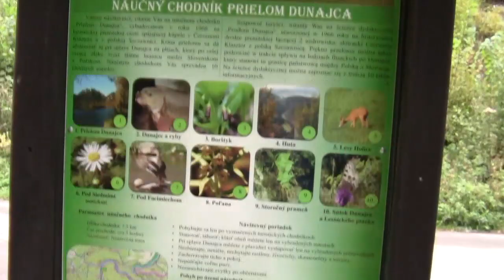Leśnica w Słowacji - Droga Pienińska, Przełom Dunajca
Leśnica(słow. Lesnica, niem. Leschnitz, węg. Erdős, do 1902 Lesnicz) – wieś w północnej
Słowacji (w historycznym regionie Spisz), położona w powiecie Lubowla. W 2011 liczyła 522 mieszkańców. Jest to jedyna miejscowość całkowicie położona w środku Pienin. Rozłożona jest na wysokości 470–520 m n.p.m. w głębokiej dolinie Leśnego Potoku pomiędzy Małymi Pieninami a Grupą Golicy. Od zachodniej strony dolina ta ciasnym wąwozem (przełom Leśnego Potoku), pomiędzy wapiennymi ścianami Wylizanej i Golicy uchodzi do doliny Dunajca. Miejscowość utrzymuje silne kontakty z pobliską Szczawnicą, z której często przychodzą tutaj pieszo polscy turyści (30 min.). Dojazd samochodem możliwy jest okrężną drogą przez Czerwony Klasztor i przełęcz pod Tokarnią. Licznie przychodzą tutaj szczawniczanie na odpust na św. Michała (29 września). Obecnie wieś jest jednym z centrów ruchu turystycznego w słowackiej części Pienin. Wielu jej mieszkańców zajmuje się obsługą spływu Dunajcem. W zimie działa wyciąg narciarski.
Dla potrzeb turystów istnieje restauracja, centrum turystyczne, pensjonaty i schronisko turystyczne (Chata Pieniny). W sezonie często występy ludowych kapel.

 Pieniński Przełom Dunajca to przełom rzeki Dunajec przez pasmo górskie Pienin na długości
około 8 km pomiędzy Sromowcami Niżnymi a Szczawnicą. Rzeka Dunajec tworzy na tym odcinku wiele ostrych zakoli, a ściany skalne osiągające miejscami ponad 200 metrów wysokości opadają pionowo w dół wprost do Dunajca. Tworzy to niesamowity efekt i pewno dzięki temu przełom ten uważany jest powszechnie za jeden z najpiękniejszych przełomów rzecznych w Europie. Skały przełomu Dunajca zbudowane są przede wszystkim z tzw. wapieni pienińskich (białych, bogatych w szczątki mikroorganizmów wapieni rogowcowych, które tworzyły się w głębszych partiach istniejącego tu około 145-120 mln lat temu zbiornika morskiego). Początki spływów przełomem Dunajca sięgają pierwszej połowy XIX wieku. Wtedy to pasażerami flisackich tratw byli najczęściej kuracjusze ze Szczawnicy oraz goście z zamków w Niedzicy i Czorsztynie.